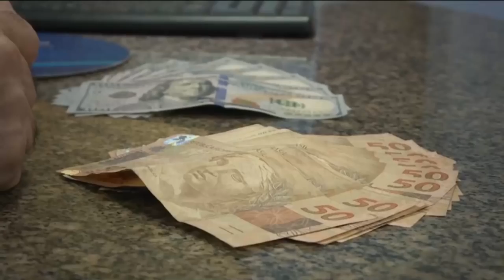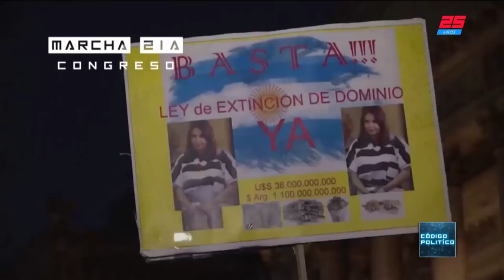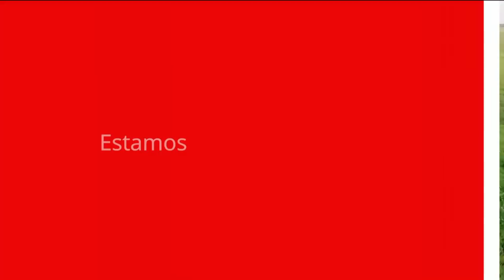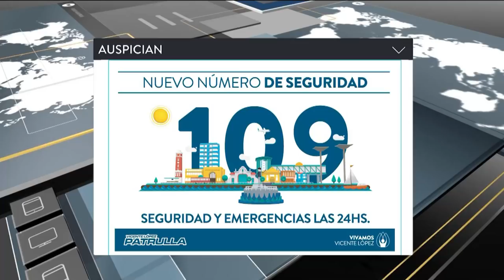Código Político (23/08/2018)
Programa  de "Código Político" emitido el Jueves 23 de Agosto de 2018.